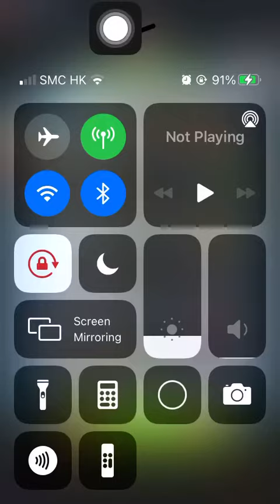Special Missions 1 20220515 Aggretsuko: Short timer Strikes Back! 烈子 Puzzle Gameplay